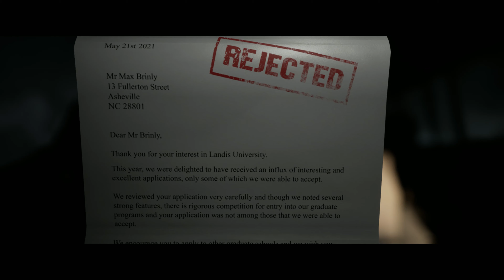The Quarry Episode 1 4K HD 60FPS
Letts Jump Into The Quarry And See What Kind Of Horrors Lurk Within This Game!!!